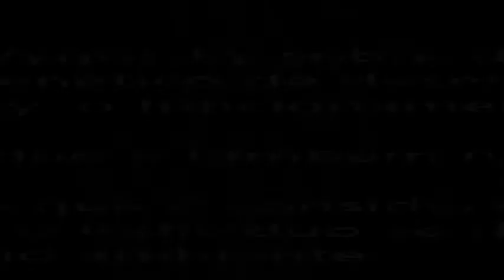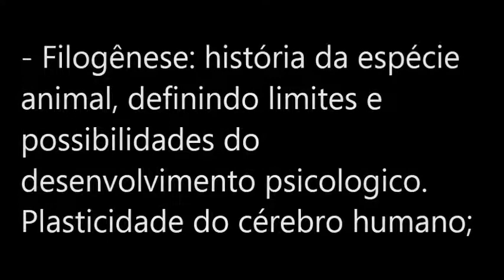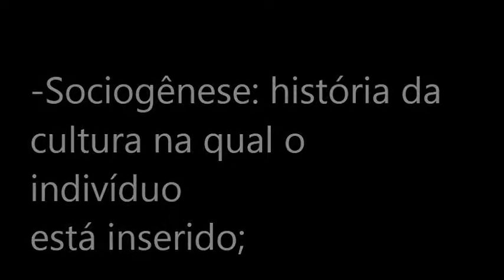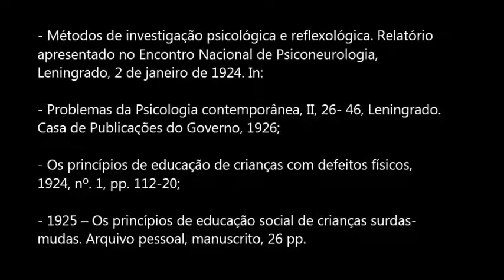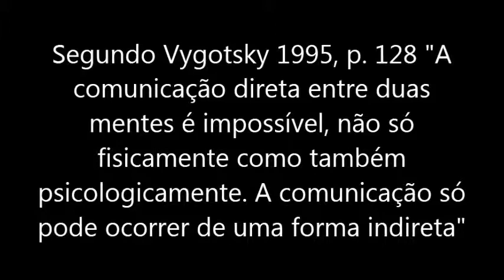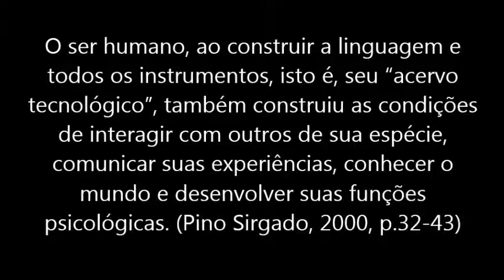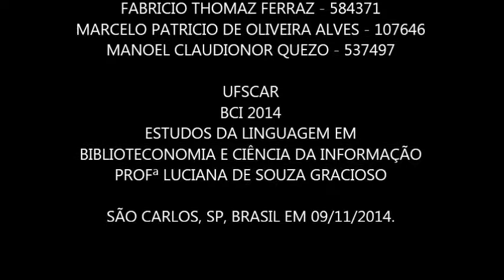Lev Vygotsky final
Pequeno documentário sobre a vida e obra de Lev Vygotsky